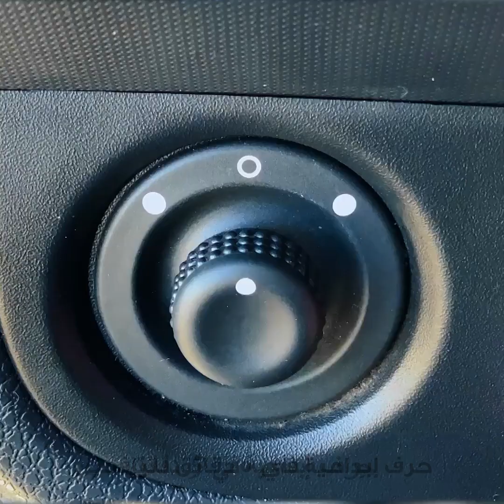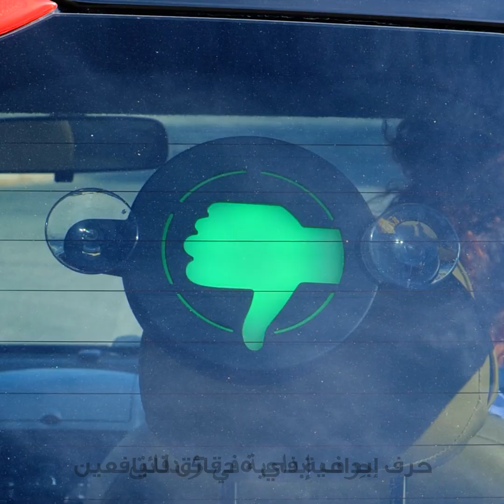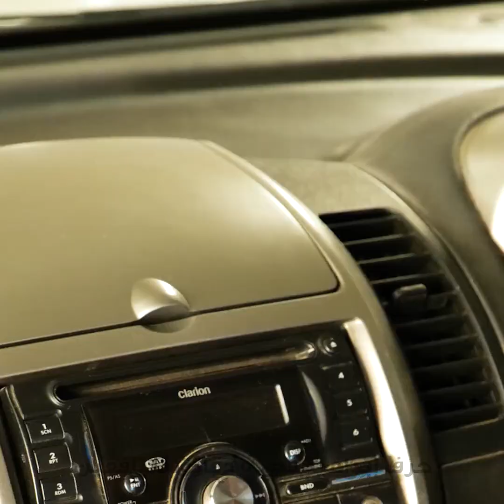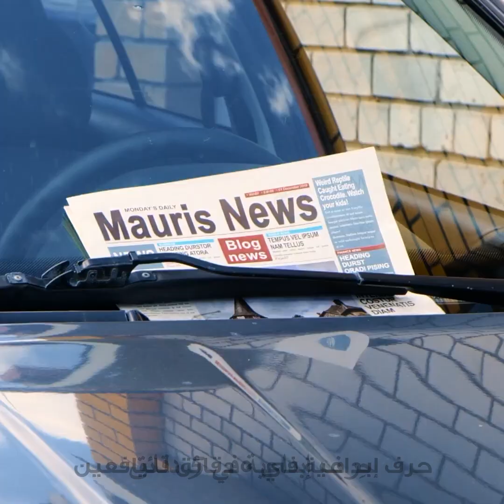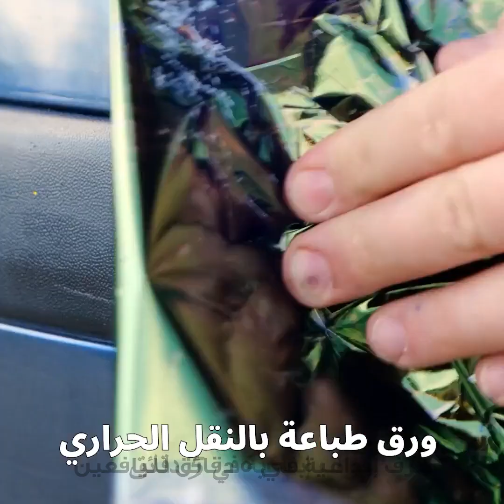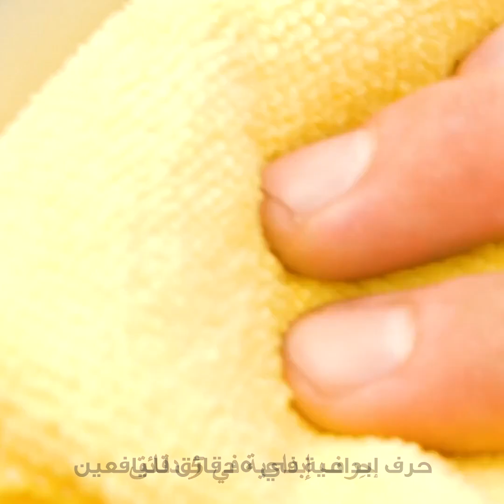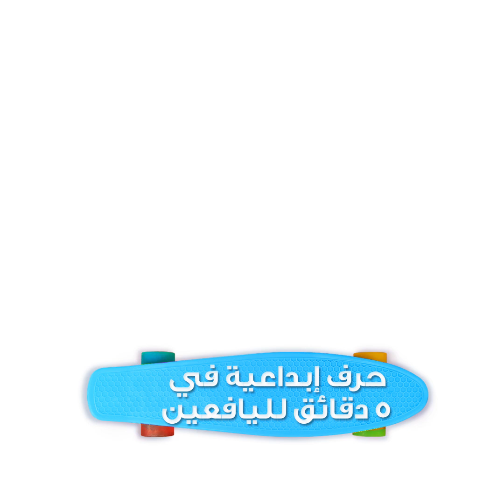حيل سهلة ومفيدة للعناية بسيارتك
الطوابع الزمنية:
03:25 أفكار سهلة لتجعل سيارتك أكثر راحة
07:14 أدوات وملحقات رائعة لسيارتك
09:36 حيل اصنع بنفسك لتنظيف سيارتك
13:16 حيل سهلة لأصحاب السيارات